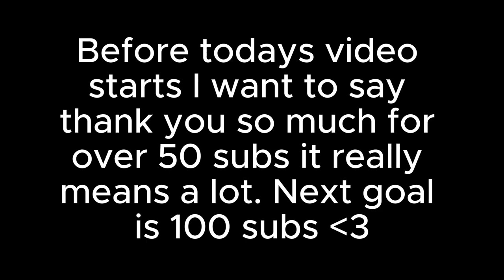Leave me and my children alone - Brotato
My setup right now for making my videos:
- CapCut